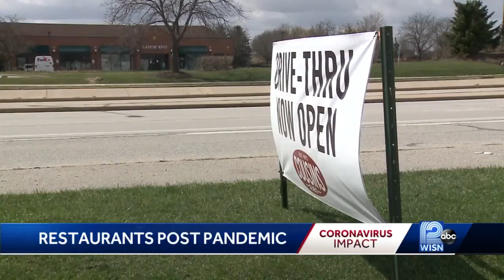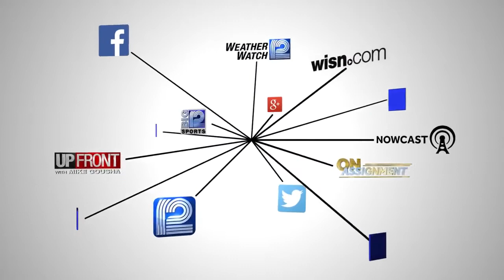Restaurant CEO looks to future after coronavirus pandemic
Cousins Subs is operating in a time of masks, social distancing and restrictions on dining in.